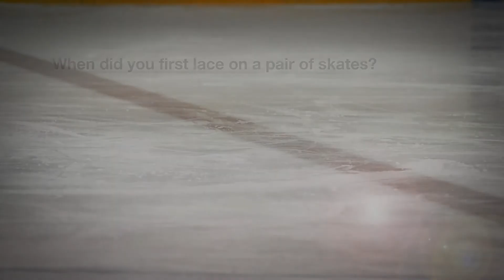Chuck Lefley When did you first lace on a pair of skates